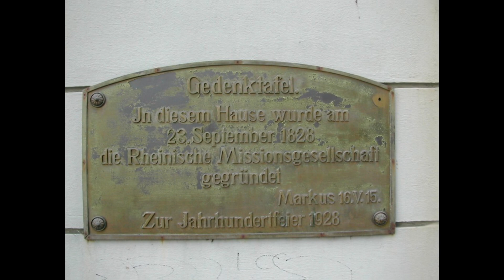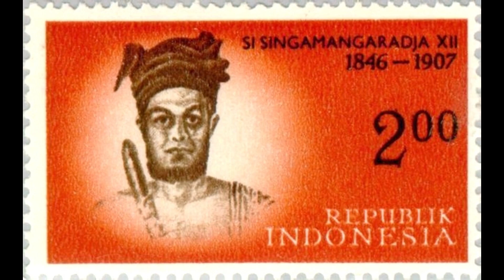Mengapa Sisingamangaraja XII Menentang Kristenisasi?